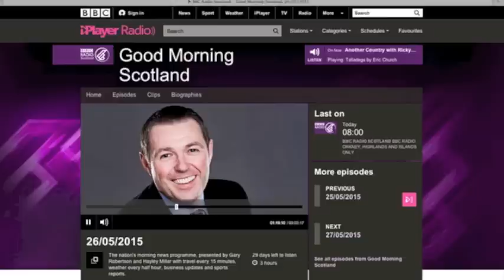Business for Scotland on the BBC discussing the Business Pledge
Ian McDougall, Business for Scotland finance spokesperson on BBC Scotland's Good Morning Scotland programme making the economic case for companies to pay the living wage.  As with all good ideas that represent change from the accepted norm you not only have to beat your opponent you get a far harder time from the interviewer as well.